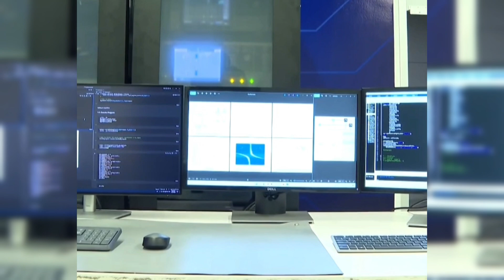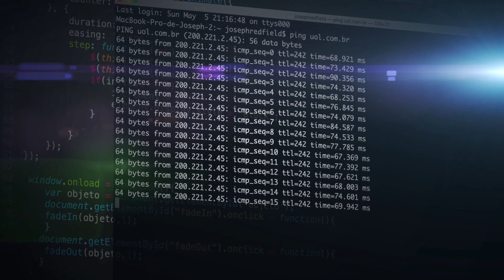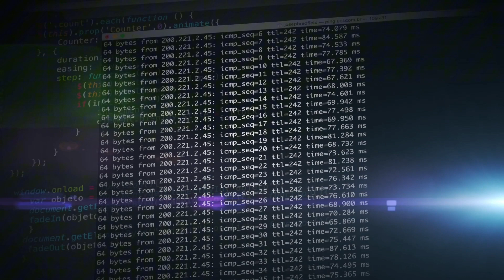Kuantum Bilgisayarların Şaşırtıcı Dünyası: Türkiye ve Global Gelişmeler!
Peki Ya Doğruysa ¿

Kuantum bilgisayarlar dünyayı nasıl değiştirecek? Türkiye’nin ilk yerli kuantum bilgisayarından, IBM ve Google’ın devrim niteliğindeki projelerine kadar bu teknolojinin detaylarını keşfetmek ister misiniz? Klasik bilgisayarlarla çözülemeyen problemler, süperpozisyon ve dolanıklık gibi kuantum özellikleriyle nasıl saniyeler içinde çözülüyor? Peki ya gelecekte bizi neler bekliyor? Bu heyecan verici videoda tüm detaylarıyla anlattık! Hemen izleyin ve geleceğin teknolojisine dair bilgi edinin!

🔗 Daha fazla bilgi için bizi takip edin!